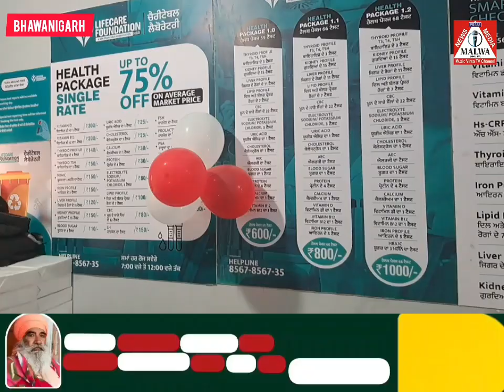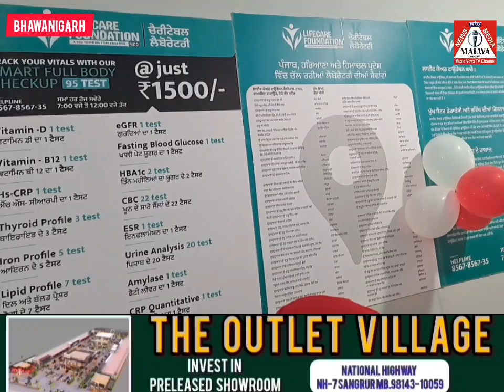ਸਭ ਤੋਂ ਘੱਟ ਰੇਟਾਂ ਦੇ ਟੈਸਟ ਹੋਣਗੇ ਅੱਜ ਤੋਂ ਭਵਾਨੀਗੜ੍ਹ ਚ, ਮਨਦੀਪ ਲੱਖੇਵਾਲ ਨੇ ਕੀਤਾ ਉਦਘਾਟਨ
ਸਭ ਤੋਂ ਘੱਟ ਰੇਟਾਂ ਦੇ ਟੈਸਟ ਹੋਣਗੇ ਅੱਜ ਤੋਂ ਭਵਾਨੀਗੜ੍ਹ ਚ, ਲਾਈਫ ਕੇਅਰ ਫਾਊਂਡੇਸ਼ਨ ਦੇ ਉਪਰਾਲੇ ਸਦਕਾ,  ਹਲਕਾ ਵਿਧਾਇਕ ਦੇ ਪਤੀ ਮਨਦੀਪ ਲੱਖੇਵਾਲ ਨੇ ਕੀਤਾ ਉਦਘਾਟਨ